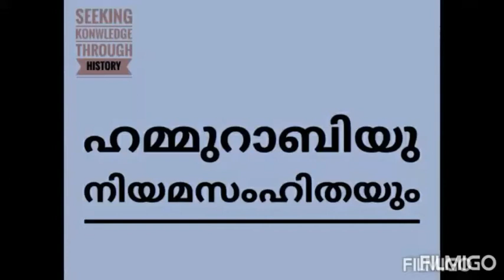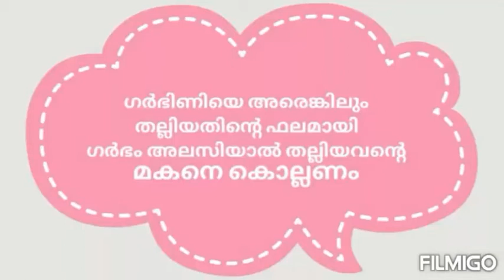കണ്ണിന് കണ്ണ്, പല്ലിന് പല്ല്... ഹമ്മുറാബി രാജാവും അദേഹത്തിന്റെ നിയമങ്ങളും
Code of Hammurabi#History #